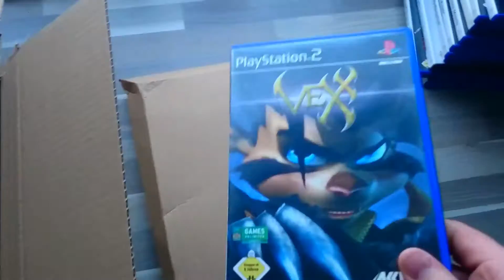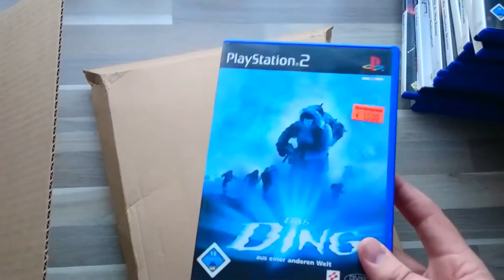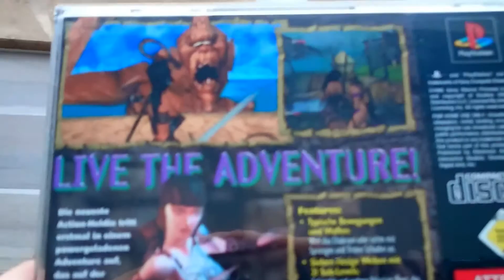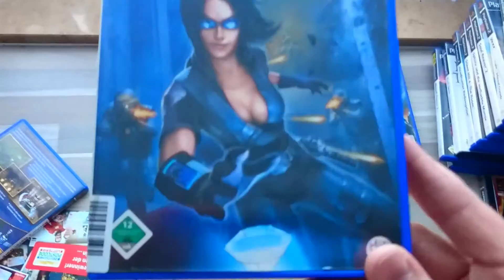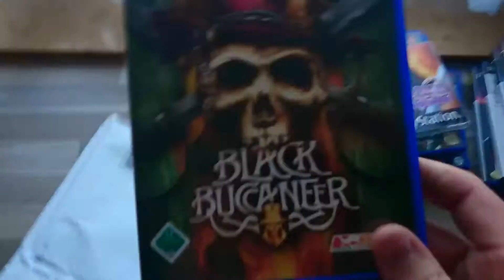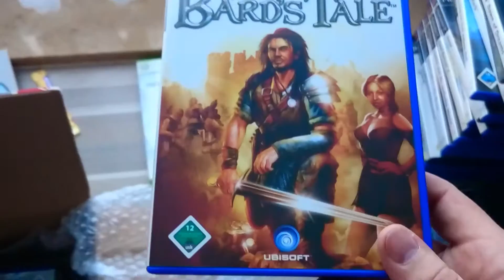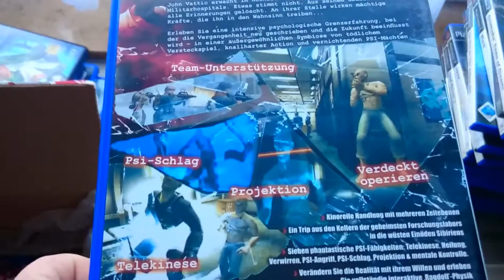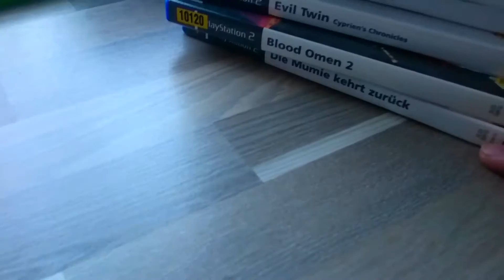Закуп Игр #02: Extermination, Genji, Black, Second Sight, Enthusia, Summoner 1&2, Stolen 02 Of 02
В этом разе:

01) Vexx - PS2
02) Extermination - PS2
03) Genji - PS2
04) The Thing - PS2
05) Black - PS2
06) Star Wars Episode III - PS2
07) Onimusha Dawn Of Dreams - PS2
08) Xena Warrior Princess - PS1
09) Legacy Of Kain Defiance - PS2
10) Onimusha 2 - PS2
11) Indiana Jones Und Die Legende Der Kaisergruft - PS2
12) Stolen - PS2
13) Baldurs Gate Dark Alliance II - PS2
14) Black Buccaneer - PS2
15) Dead Or Alive 4 - Xbox 360
16) Constantine - PS2
17) Bards Tale - PS2
18) Conflict Global Storm - PS2
19) Summoner - PS2
20) Enthusia - PS2
21) The Great Escape - PS2
22) Portal Runner - PS2
23) Second Sight - PS2
24) Summoner 2 - PS2
25) Der Herr Der Ringe Die Rückkehr Des Königs - PS2
26) Vietcong Purple Haze - PS2